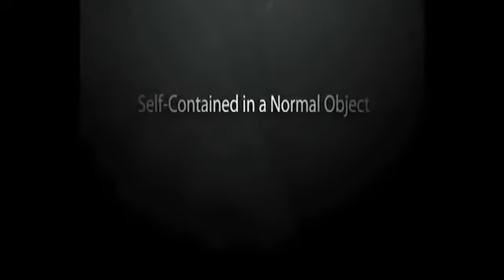Paul Harris Presents Movemint by Darryl Vanamburg